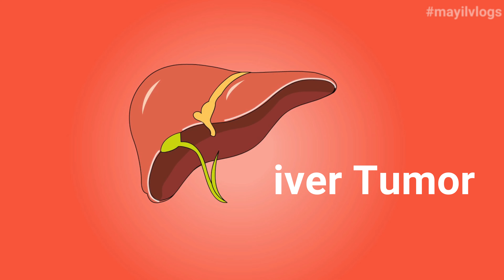आर्थिक सहयाेग गर्नहुन अनुराेध छ । Donate Fundraising For Basmaya Pun Magar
Charity, Donation, and Fundraising for Ms. Basmaya Pun Magar due to her liver has infected by Tumor and she is economically poor, doctors prefer operation to her Liver as soon as possible. Due to her economic condition, do not able to attempt the operation. If you could help, then, please use the concerned details;

Full Name: Basmaya Pun Magar
Bank Name: Global IME Bank
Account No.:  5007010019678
Janjyoti Youth Club Hwama (Dharma Budha Magar): 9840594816

Nepali Vlog is a lifestyle vlog on the behalf of   @Nepali Silai Bunai   and   @Nepali Gyan   . Hope you will be enjoyed it. Thanks.